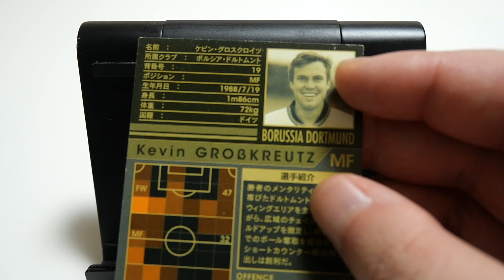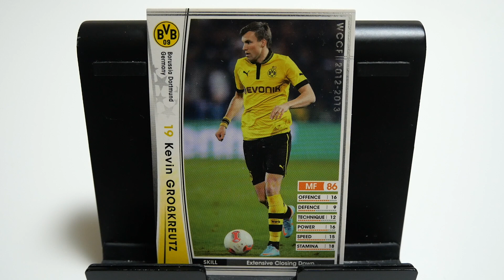WCCFカード紹介 ドイツの問題児？ グロスクロイツ🇩🇪